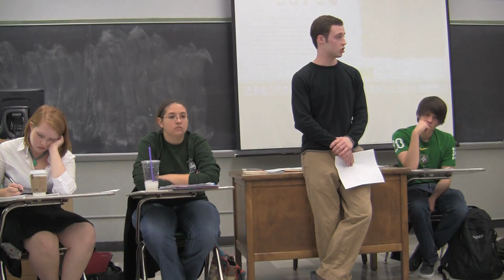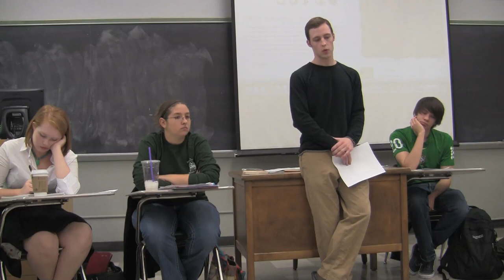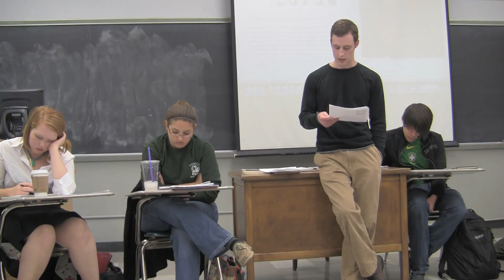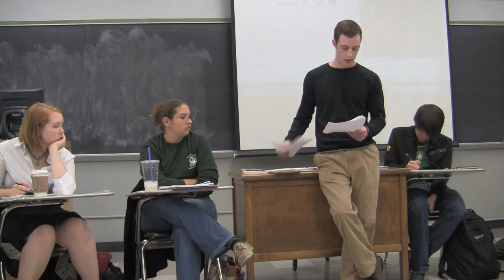Breast Cancer and Poetry - Poet Audre Lorde's Fight Against Cancer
Breast cancer arrived to poet Audre Lorde's life in the late 1970's just like it did to 230,480 American women in 2011.  Unlike many others though, for Lorde breast cancer became a new stimulus for great works of prose and poetry.  Pain, cancer, and poems all fled together to construct Lorde's final masterpieces.  This presentation makes mention of Audre Lorde's The Cancer Journals, A Burst of Light, and her final book of poetry The Marvelous Arithmetics of Distance.